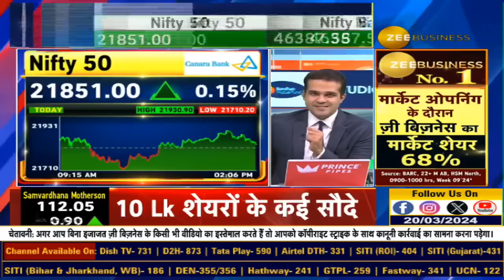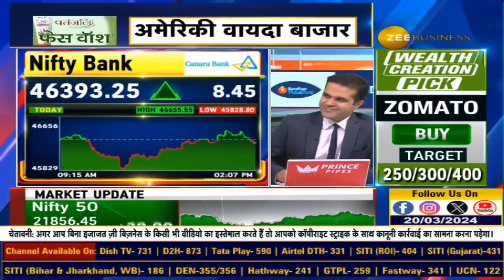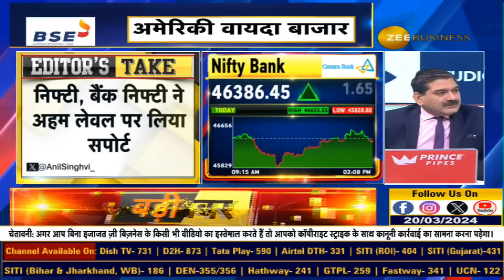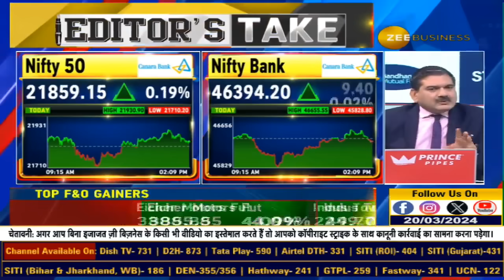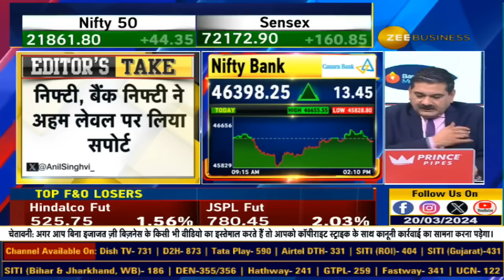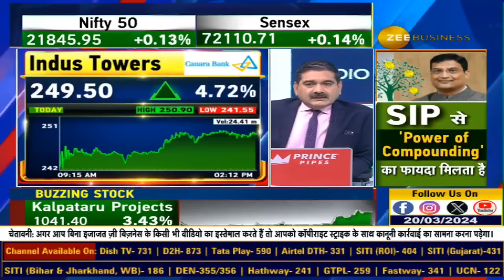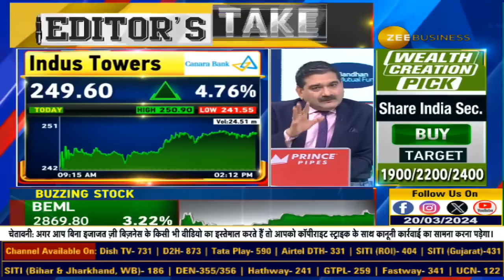Editors Take | Nifty, Nifty Bank Hold Key Support Levels, Investors invest money with 3 months view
EditorsTake : निचले स्तरों से आई स्मार्ट रिकवरी

Nifty, Nifty Bank ने अहम लेवल पर लिया सपोर्ट

22000 को पार करके टिकने पर दिखेगी असली मजबूती

Panic में खरीदारी की स्ट्रेटेजी एकदम सही

उतार-चढ़ाव रहेगा, ट्रेडिंग प्रॉफिट लेते रहें

निवेशक 3 महीने के View से पैसा लगाएं